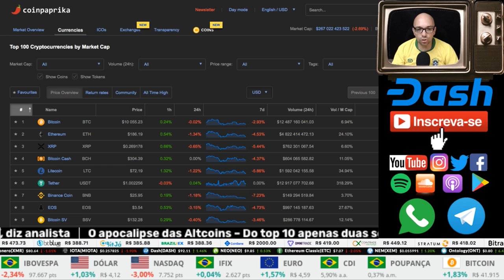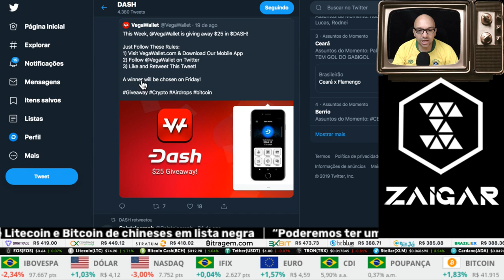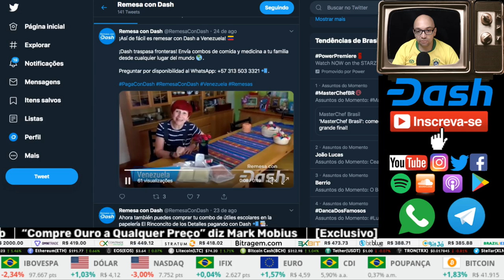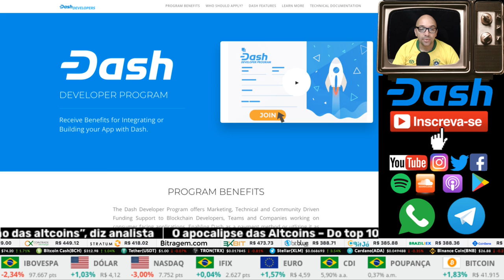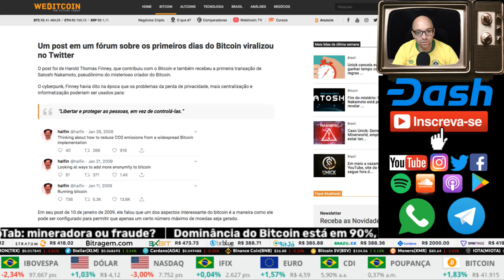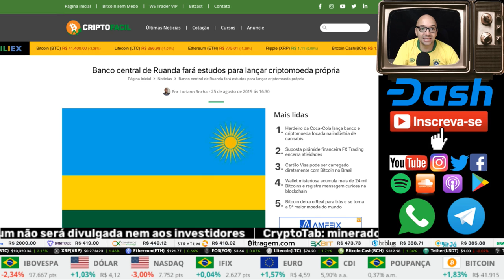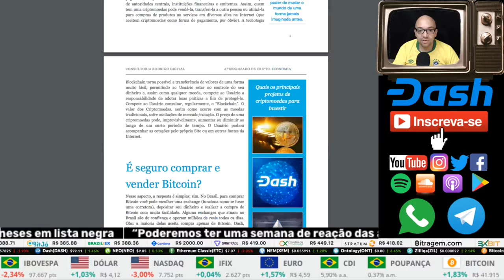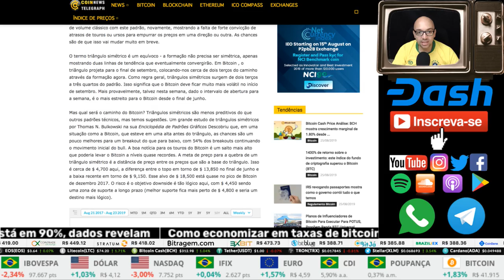BITCOIN pronto para subir, Deputado convida Facebook para debater, China x EUA sobre a LIBRA,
DASH

Grupo Vip - Consultoria & Investimentos R. Digital

A cointrade.cx permite que você  adquira moedas digitais com simplicidade, segurança e agilidade
OPERE 24 HORAS POR DIA. Maximize investimentos movimentando suas moedas digitais a qualquer hora e de qualquer lugar.

Pague boletos, recarregue celular pré-pago, realize transferência bancária ou compre produtos digitais com Dash, Bitcoin e outras criptomoedas.

EletroPay - Ponto de Pagamento com Criptomoedas
Lista de pedidos
abaixo:

DASH
XqXfBqFdYJPpRymh8JzDZHrNnr24oR4KtY
BITCOIN CASH
14u14mU9HbfRUpWwp4WEmhSSk9ana6ySv8
ETH
0x15fb8183fKd608Kcd042635f0185Ke4d446126fc
BTC
1HeVgVBn2WKhWM8tQSqyf7bMeEE2hZh5dW